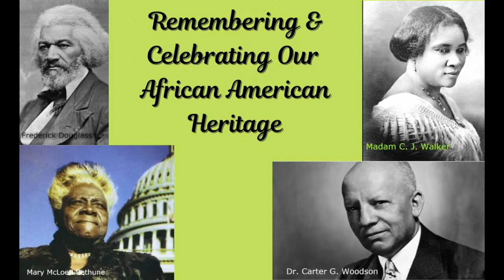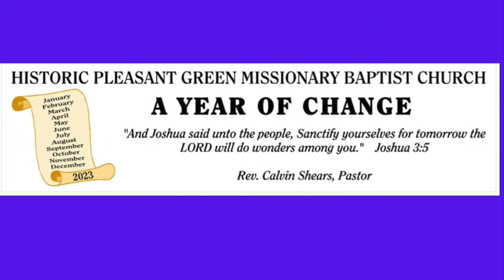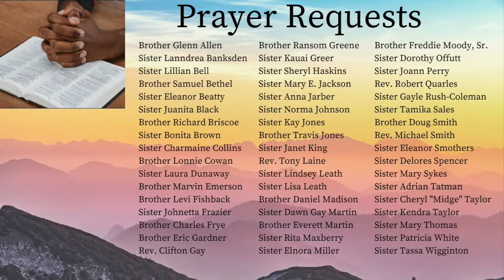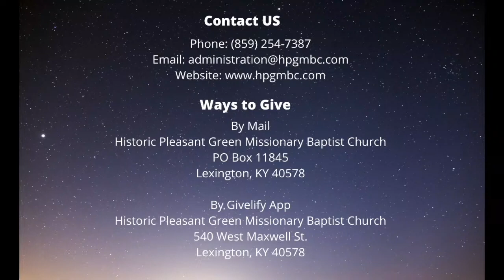Livestream of HPGMBC Worship Service 020523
Livestream of HPGMBC Worship Service February 5, 2023